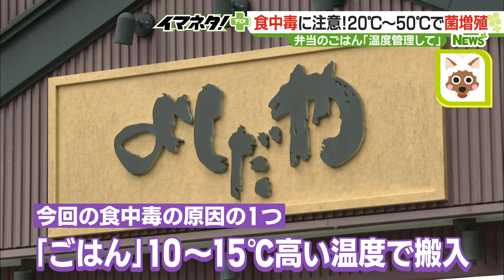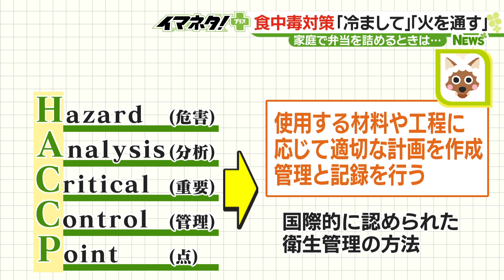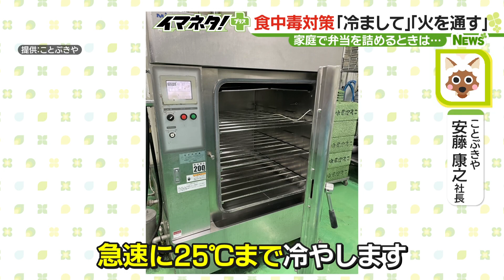行楽弁当のシーズン、注意が必要な食中毒 対策のカギは「揚げ物の冷却」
全国で500人以上の被害が出た、弁当の食中毒の原因がごはんだった可能性があるということです。お弁当を食べることも多いこの時期、対策を取材しました。

●ドデスカ！